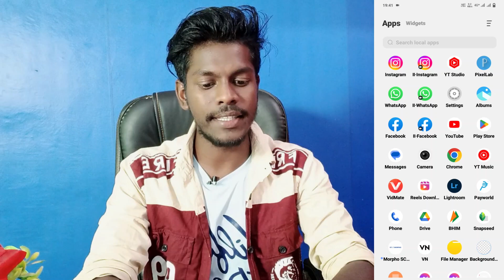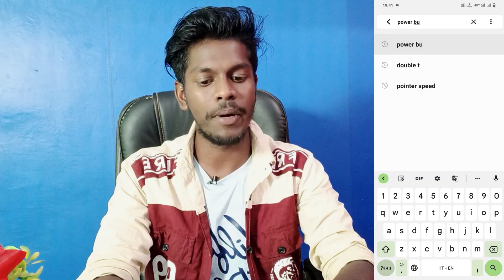vivo y21 power button switch off problem | vivo y21 power off problem theek kaise kare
Vivo Y21 Power Off Problem
Vivo Y21 Power Off Button Switch Off Problem
Power Button Google Assistant Problem Vivo Y21
Vivo Y21 Power Button Google Assistant Problem Theek Kaise Kare
How To Solve Power Button Switch Off Problem Vivo Y21
Vivo Y21 Press And Hold Power Button Setting
Vivo Y21 Power Button Google Assistant Problem
How To Power Off Problem On Vivo Y21